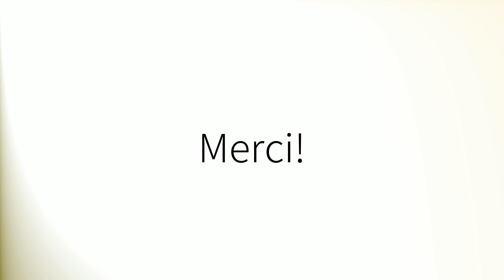Comment prononcer 'Rendez' en français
How to pronounce 'Rendez' in French.
Como pronunciar 'Rendez' en francés.
Wie man 'Rendez' auf Französisch ausspricht.
「Rendez」のフランス語の発音の仕方